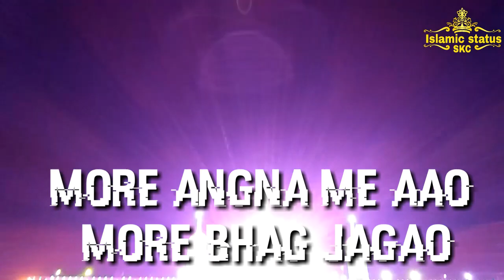Baba taj status || more angna me aao more bhag jagao baba tajuddin r a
Karam sarkar tajul auliya 🌹👑